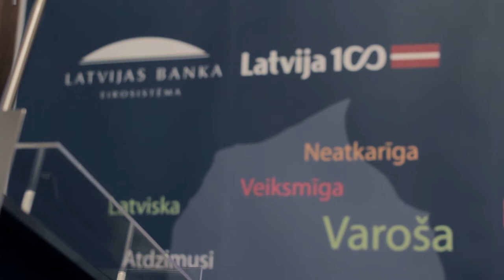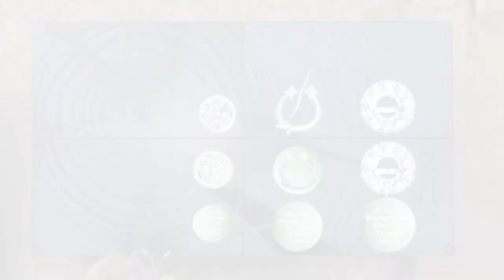Latvijas Banka atklāj savu valsts simtgades programmu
Latvijas Banka aktīvi piedalīsies valsts 100 gadu jubilejas pasākumu programmā ar tās lomai atbilstošu saturu, nodrošinot valsts finanšu vēsturē nozīmīgu notikumu izpēti un izcilu personību ieguldījuma vērtējumu, kā arī radot vairākas valsts izveidei veltītu piemiņas un kolekcijas monētu sērijas un atsevišķas monētas. Īpašā pasākumā šie plāni tika darīti zināmi sabiedrībai.